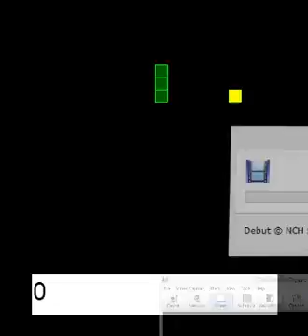Snake (PC browser game)